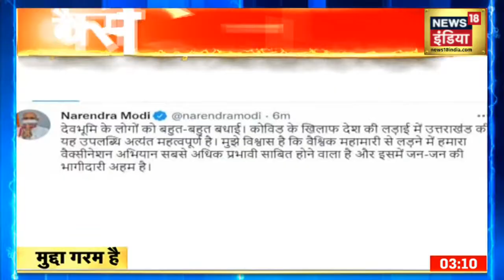Corona पर Vaccine का वार, Uttarakhand में सभी को लगी पहली डोज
Uttarakhand में सभी पात्र लोगों को Corona Vaccine की पहली डोज लग गई है। इसे लेकर PM Modi ने CM Pushkar Singh Dhami को Tweet कर बधाई दी है।

Hindi News LIVE | Ponch Encounter Update | ISI Terror Plan | News18 India LIVE | Breaking News